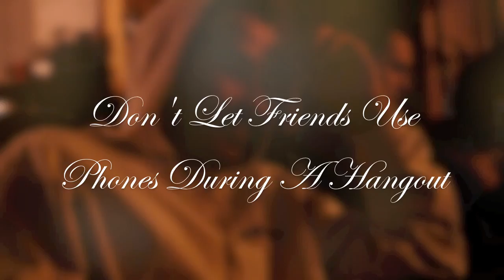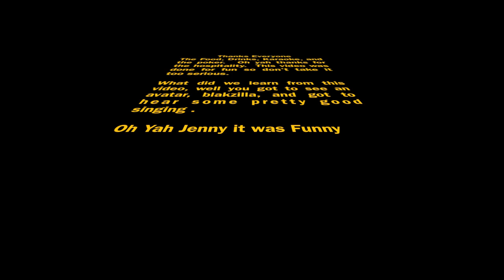Long Beach BBQ Nikon D90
Hanging out with the guys in Long Beach..  Shot it with the Nikon D90 and edited in Imovie.